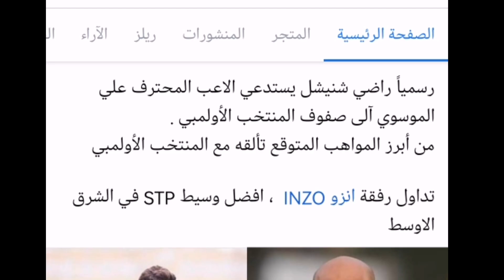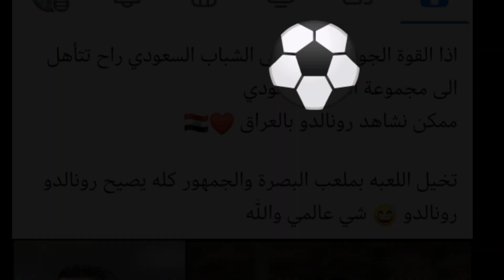المنتخب العراقي للشباب يتعادل مع سوريا بهدف😱تأهل لمواجهة ايران😳استدعاء علي الموسوي🔥آرائكم؟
تشكيله المنتخب العراقي أمام الإمارات
موعد مباراة العراق والإمارات
ملخص مباراة العراق والإمارات
المنتخب العراقي يواجه الامارات
المنتخب العراقي يصل قطر
اصابة ريبين سولاقا
غياب احمد ابراهيم بسبب الانذار
موعد مباراة العراق ولبنان
العراق وفلسطين غدا
 العراق وايران,
العراق أفغانستان,
العراق وايران اليوم,
العراق أوروغواي,
العراق أتلتيكو,
العراق وكمبوديا,
العراق وكمبوديا مباشر,
العراق كوميديا,
العراق كم محافظه,
العراق كمبودي

العراق وكمبوديا بث مباشر,
العراق كم مره ماخذ كاس الخليج,
العراق كم نقطه,
العراق مال اليوم,
العراق مال البارحه,
العراق ماليزيا,
العراق مال اليوم لعبه العراق مال اليوم,
العراق مات,
العراق ماين كرافت,
العراق مال طوبه,
العراق ما بعد 2003,
العراق متى يلعب,
العراق متى تاسس,
العراق متى مباراه العراق,
العراق متى يصير بخير,
العراق متى لعبه العراق,
العراق وايران متى,
العراق وكوريا متى,
العراق منتخب,
العراق منارة العالم,
العراق من يفوزون,
العراق من فازوا,
العراق من يفوز,
العراق من اخذ كاس اسيا,
العراق من فاز,
العراق منشد العراق,
العراق يتأهل,
العراق هل تاهل
تشكيله المنتخب العراقي أمام ايران,
خسارة المنتخب العراقي أمام ايران,
تشكيلة المنتخب العراقي أمام كمبوديا,
أغاني المنتخب العراقي,
مباراة العراق وكمبوديا ملخص,
مباراة العراق وكمبوديا قناة الكاس,
مباراة العراق وكمبوديا اليوم مباشر,
اخر مباراة لمنتخب العراق,
ماهي نتيجة مباراة العراق اليوم,
ملخص مباراة العراق,
ماهي نتيجة مباراة العراق وايران اليوم,
ماهي نتيجة مباراة العراق ولبنان اليوم,
ملخص مباراة العراق وجزر القمر,
مباراه العراق متى,
مباراة العراق وايران متى,
مباراة العراق وكمبوديا متى,
مباراة العراق منتخب الشباب,
مباراة العراق وايران من ساحة التحرير,
مباراة العراق وايران منو فاز,
مباراة العراق ولبنان منتخب الشباب,
مباراة العراق وايران من فاز